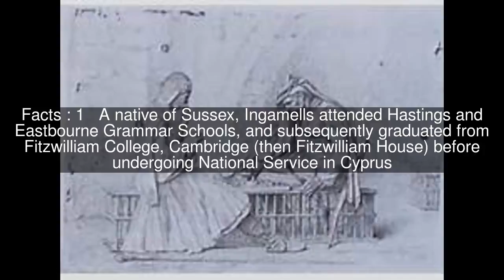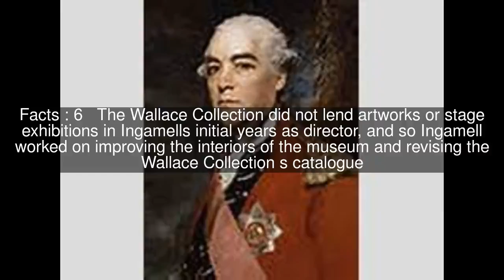John Ingamells Top #10 Facts